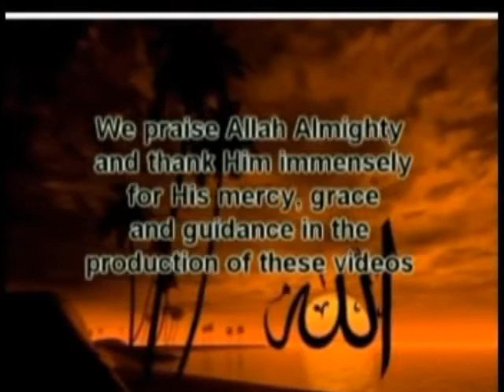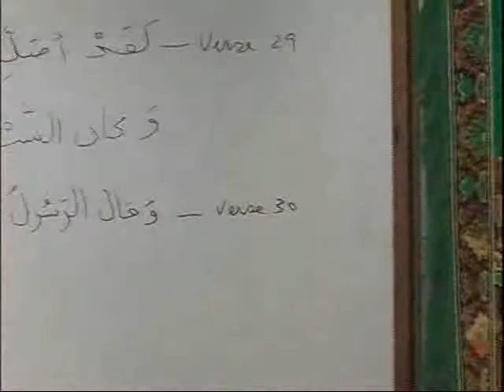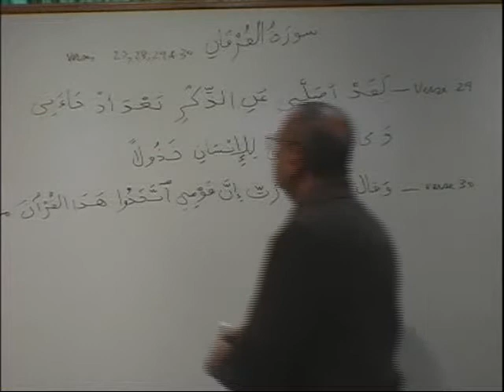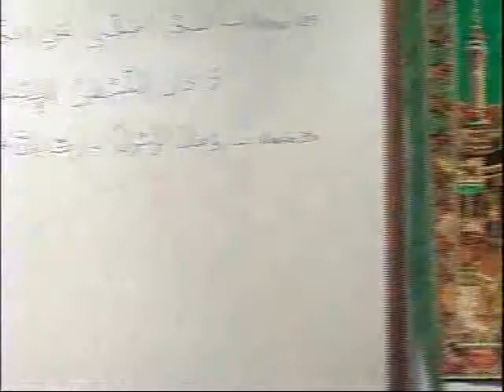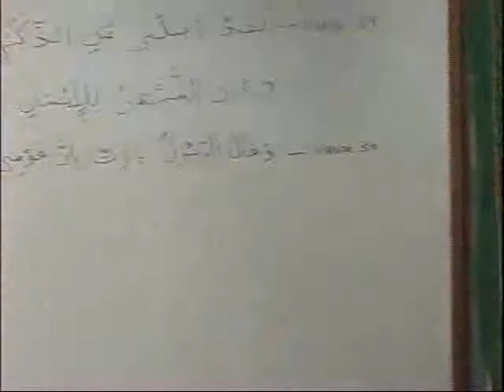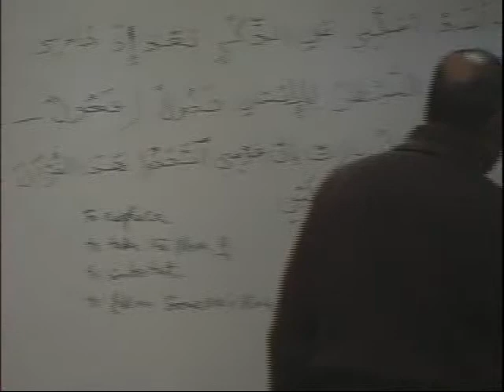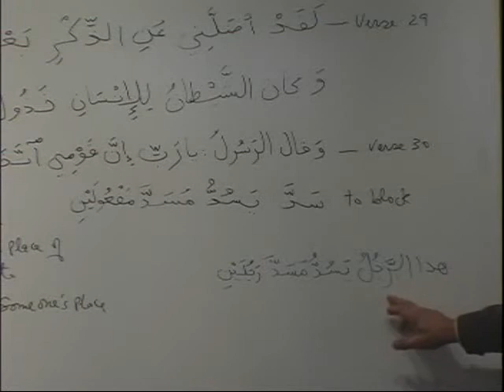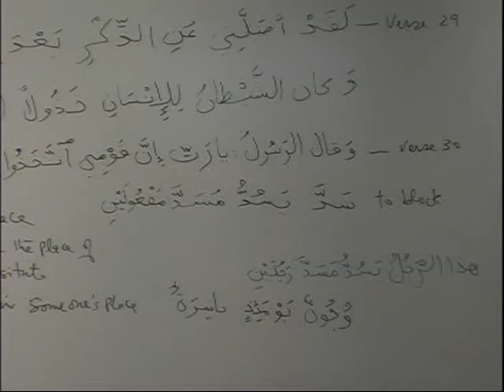Arabic Course: Book 3 - DVD 17 - PART A1